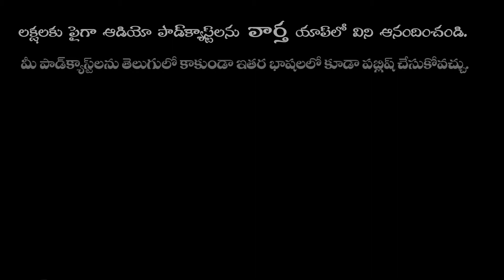Esumantha Kanakesh Rathod